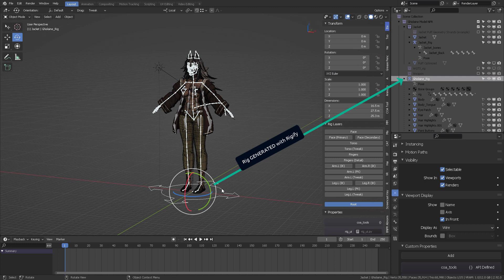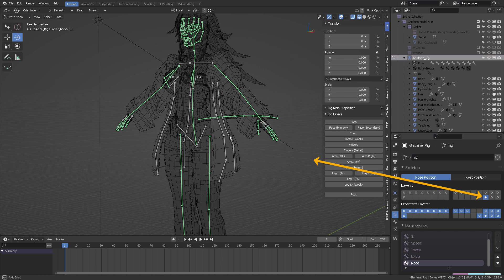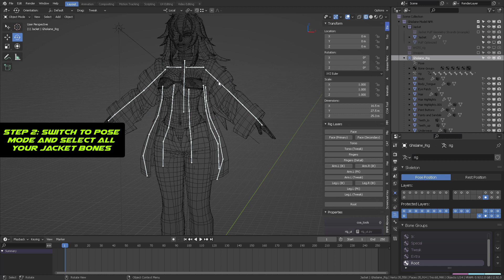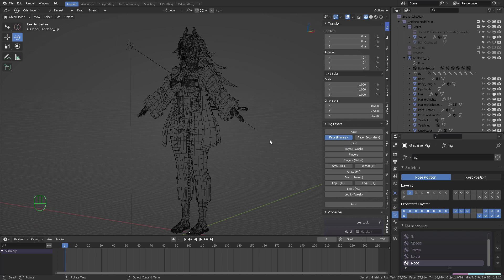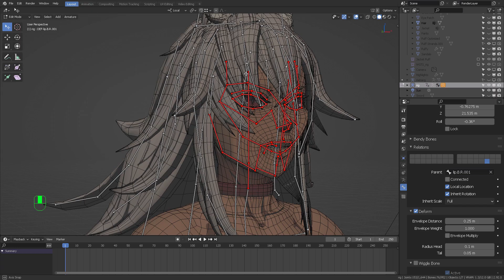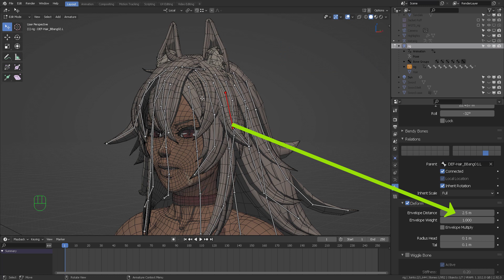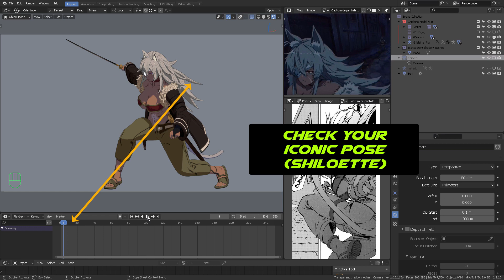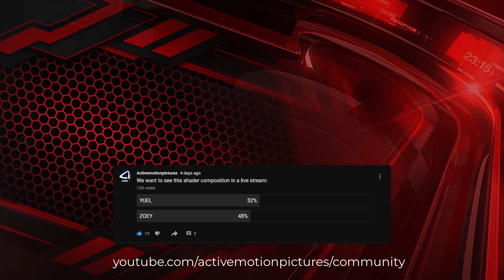EASILY RIG Anime Hair and Cloth in BLENDER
Riging anime hair doesn't have to be complex with Blender. In this video, I want to show you a very easy method to filter the bones which you want to transfer the vertex groups and apply them to your cloth mesh.

CHAPTERS

0:00 Intro
0:28 Presentation
0:57 Jacket rig
1:04 Joining rigs (CTRL+J)
1:24 Bone Layers
1:53 Rigify deforming layer
2:28 Move bones between layers
3:19 Selecting the Jacket bones
3:30 Step 1 - Assign the armature modifier
3:44 Step 2 - In pose mode, select all the bones
3:51 Step 3 - Shift select the armature + Jacket mesh
3:55 Step 4 - Enter Weight Paint mode, transfer weights
4:12 Vertex groups weights transferred
4:48 Return the Jacket bones back to layer #5
6:25 Hair rigging
8:00 Troubleshooting "Heat ray failed"
9:12 Troubleshooting "Hair bone not deforming"
9:30 Casting shadows with transparent objects
9:43 Environment light
9:50 Color correct your scene
10:00 Checking the iconic pose
10:24 Plugins that you need
11:20 Thank you for supporting me on Patreon
11:55 Next live stream theme
12:04 Conclusion